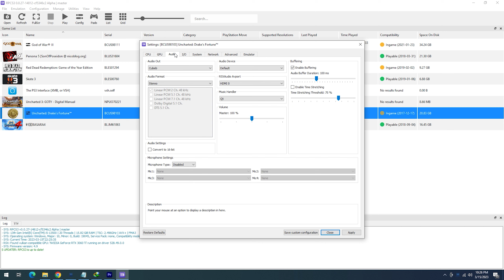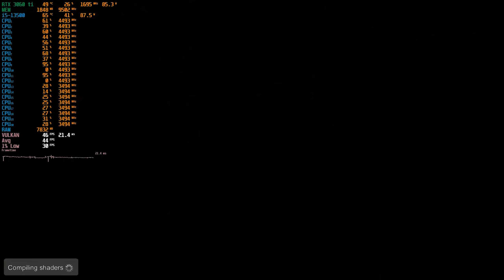RPCS3 - Uncharted: Drake's Fortune (Best Setting) | RTX 3060 TI GDDR6X | I5 13500 | Emulator Test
Benchmark gameplay of Uncharted 1: Drake's Fortune at 1080p with rpcs3 emulator (playstation 3). RPCS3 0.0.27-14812. Nvidia Driver 528.49

timestamp
RPCS3 Setting 0:00
Gameplay 0:35

System Specs:
CPU : Intel Core i5-13500
GPU : Inno3d iChill 4x RTX 3060 Ti GDDR6X
Motherboard : MSI Pro B660M-A Wifi DDR4
RAM : Klevv Bolt X DDR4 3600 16GB (running 3466)
Storage : Team MP33 512GB
PSU : Corsair CX650F
CPU Cooling : Deepcool AG620
Monitor : Gigabyte G24F 170hz